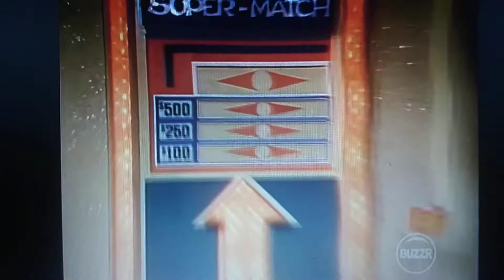A clip from Match Game 75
Charles giving Richard a hard time